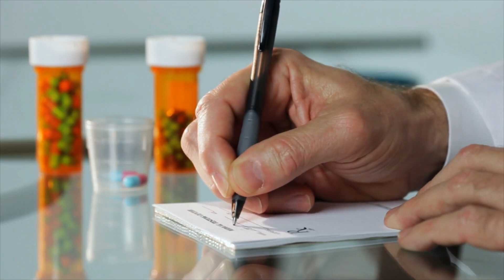Mental Illness or DEMONS: Understanding the Connection and How to Break Free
Are you wondering if it's mental illness or a demon that's causing your problems?

In this video, I'm going to share with you the truth about mental health. I'll discuss the different types of mental illness and how to know if you have a demon living inside of you.

After watching this video, you'll be able to make a more informed decision about your mental health and whether or not it's a demon that's causing you problems.

165 N. Maple Ave